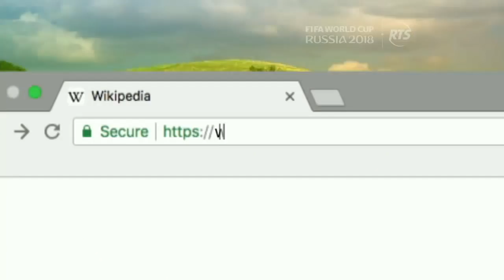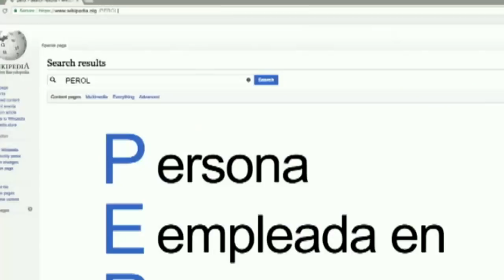La Fiesta del Gol: Programa del 22 de Junio de 2018